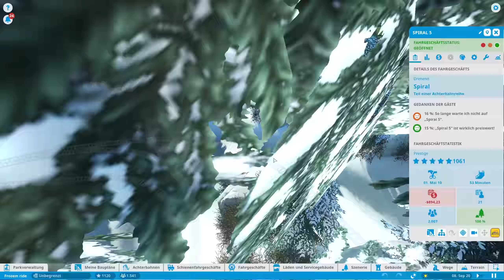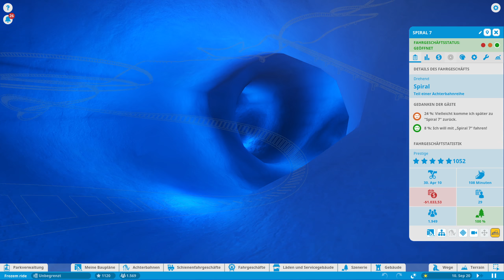Planet Coaster ★ Die RideShow #04 ★ Olaf's Spin & Slide Coaster! [LET'S SHOW] [RIDESHOW] [DEUTSCH]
★ Planet Coaster Let's Show Community Rides ★ #04
★ Heute wird es frostig! Olaf, der lebendige Schneemann aus Disneys 'Frozen' lädt uns auf seine wilde Schlitten(?)fahrt ein!